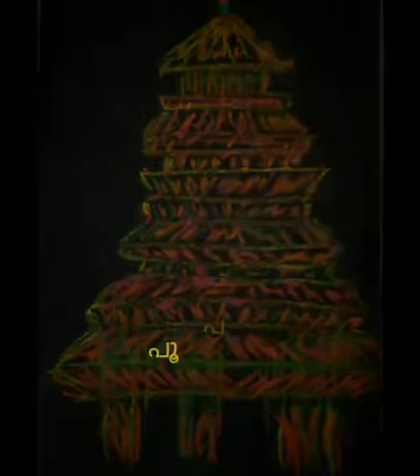THRISSUR POORAM | Concept painting | Eaalu Arts Studio|Sajitha Johny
Thrissur Pooram Pencil skteches